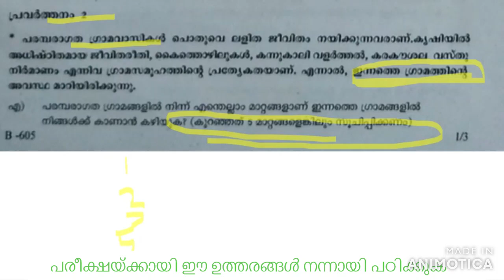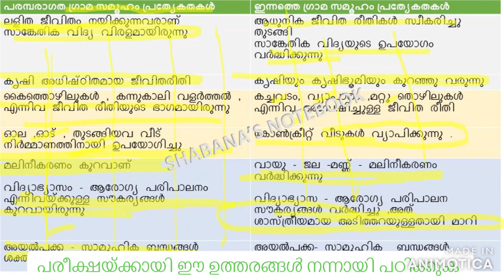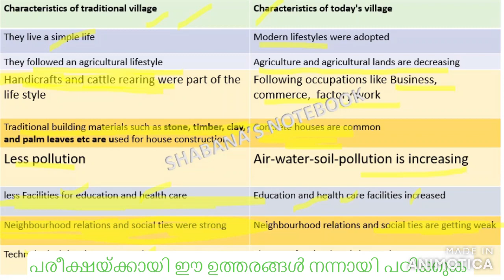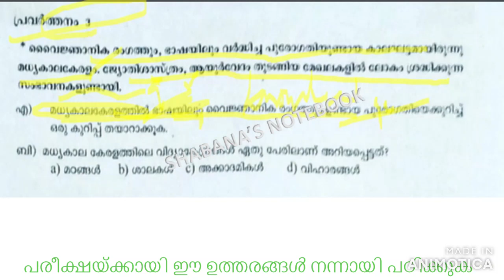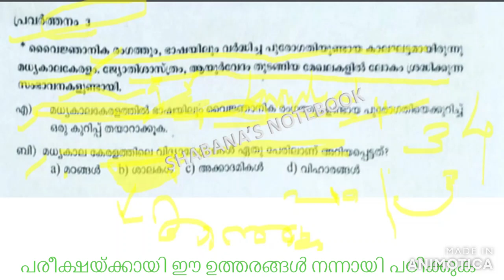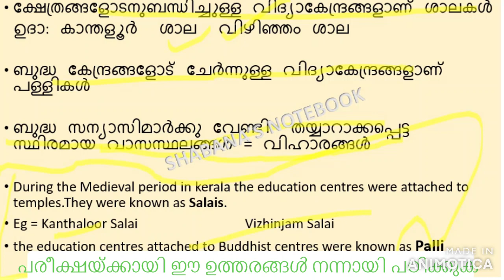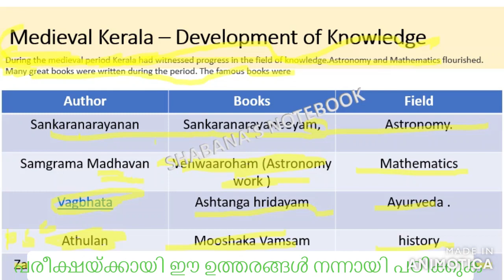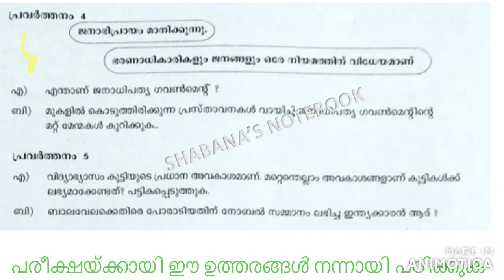Class 6 Annual Exam SET 2 ഉത്തരങ്ങൾ